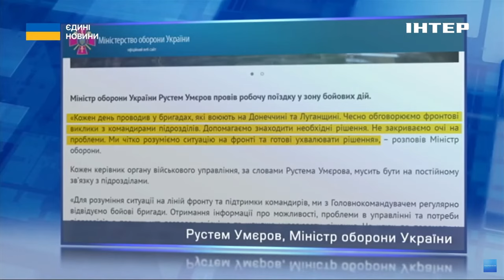Міністр оборони перевірив будівництво фортифікаційних споруд на Запоріжжі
В Україні триває будівництво фортифікаційних споруд. Окопи, траншеї, бетонні загородження - все це для того, аби російські окупанти не змогли пройти далі. То ж як працюють інженерні війська - дивімося далі.